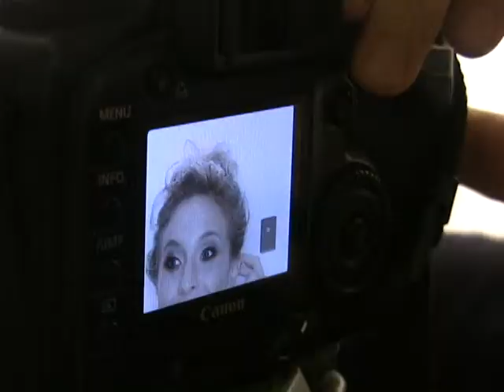OH LA LA - Carla Peterson 1st Anniversary